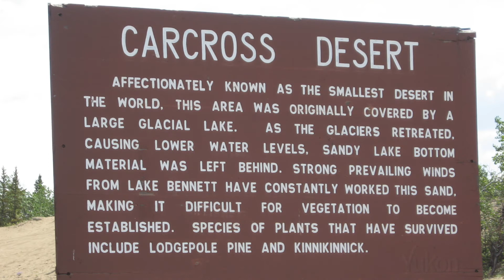YUKON - Learn about Canada's territories + [Prep for the Citizenship Test]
Check out the entire playlist here. It covers 10 provinces and 3 territories + the oath of citizenship + national anthem + review